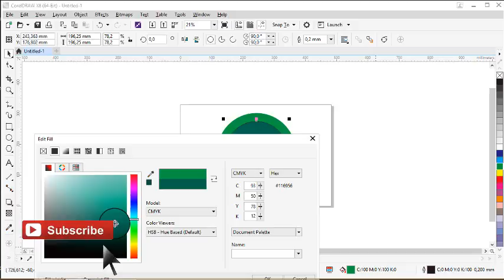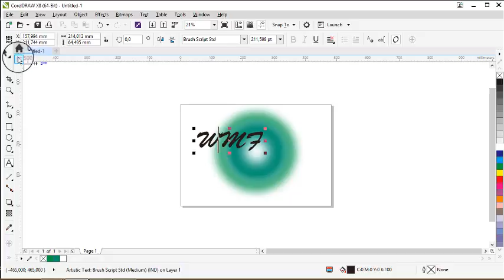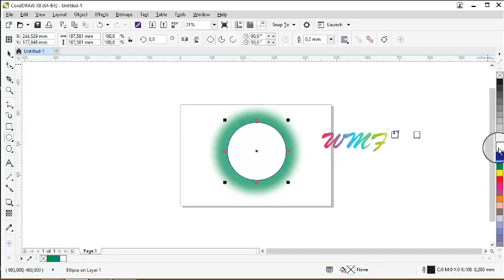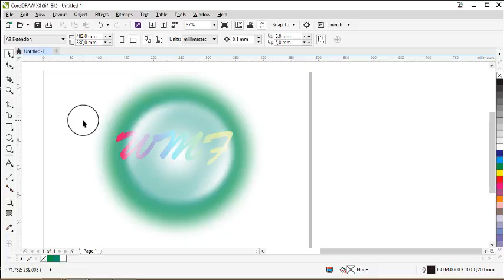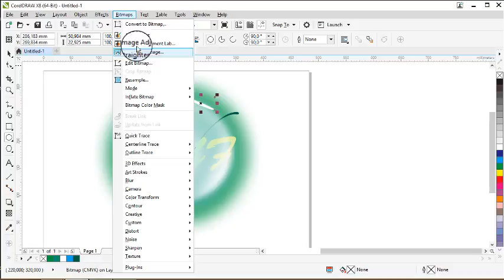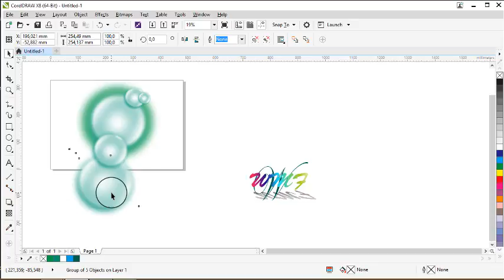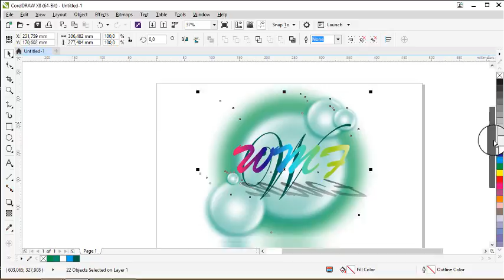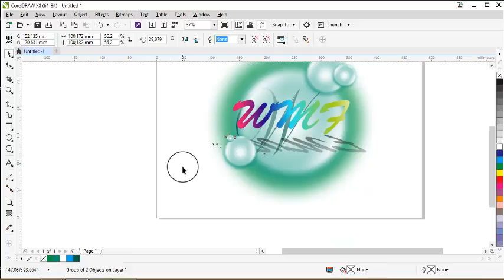Cara membuat logo design bagus - Tutorial coreldraw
Bantu Channel ini mencapai 1000 bahkan lebih agar lebih bersemangat membuat konten konten bermanfaat lainnya.

Cara membuat logo design bagus Tutorial coreldraw x8 bagi pemula bisa belajar dari video ini